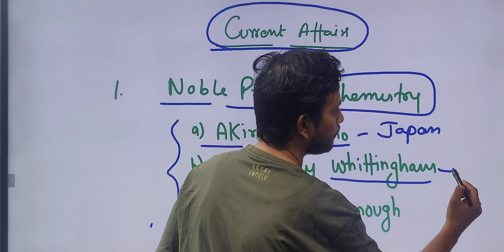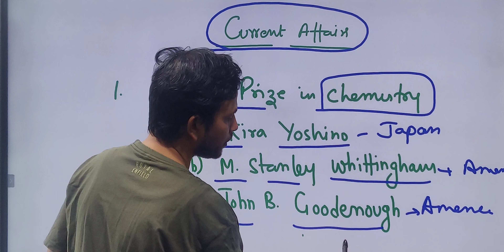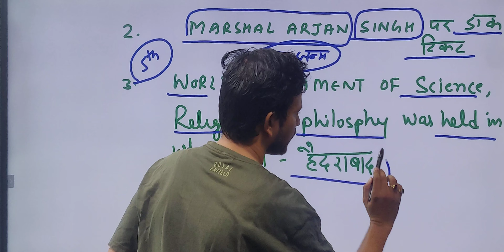CHEMISTRY NOBLE PRIZE, POSTAGE STAMP ON AIR MARSHALL: CURRENT AFFAIRS IN 2 MINUTES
Current Affairs in 2 MINUTES